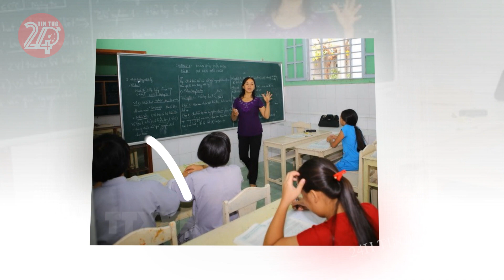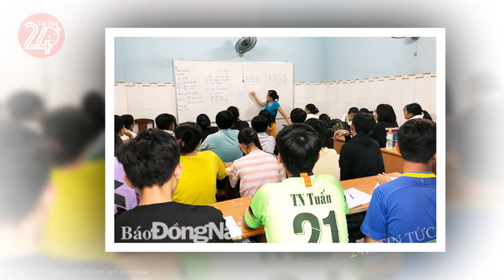Tin tức nhanh và chính xác nhất ngày 14/02/2024 Tin nóng Việt Nam Mới Nhất Hôm Nay